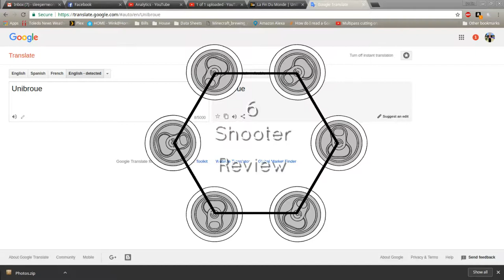6 Shooter #15 - La Fin Du Monde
La Fin Du Monde is a surprisingly refreshing Belgian Triple Ale from Unibroue.

All opinions are our own. We don't do paid reviews.